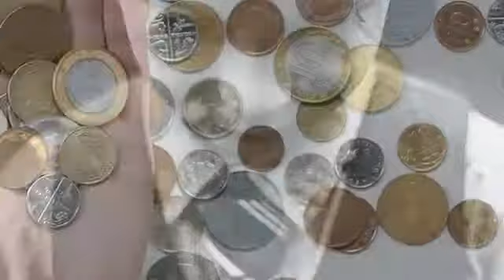Inspirational story about a 10-year old boy | Life Coaching Tips by Paresh Rawal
Often we develop judgements about people without knowing their side of the story. One such instance is this story of a 10-year old boy. Watch till the end to know what happens!